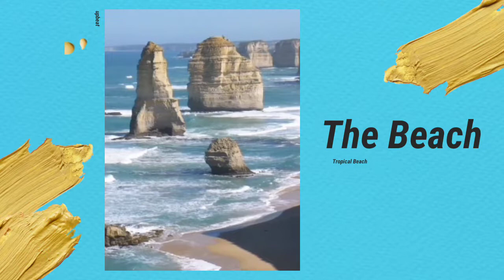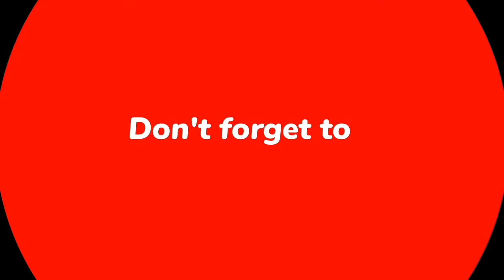Bien Art, The Beach |Upbeat Background Music , Tropical Beach